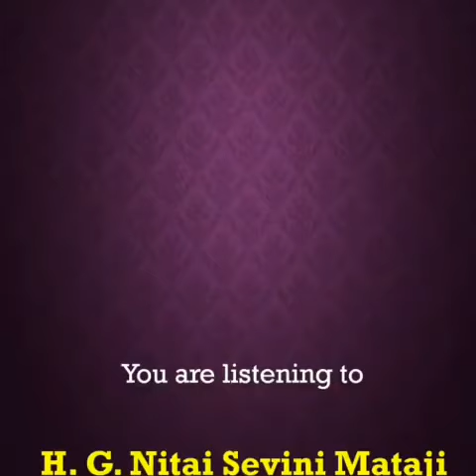Story of queen Satyabhama by Nitaisevini Mataji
English clip. NitaiSevini STORY OF QUEEN SATYABHAMA